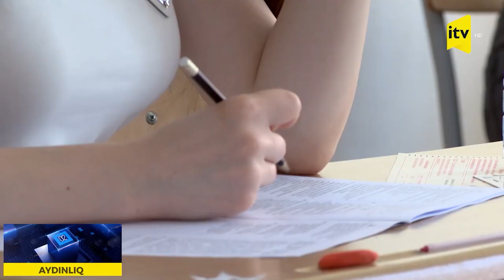IX və XI siniflər üzrə ən aşağı nəticə göstərən bölgələr açıqlanıb